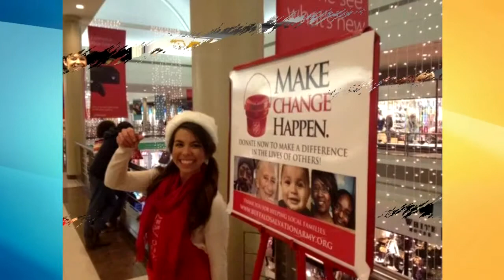The Salvation Army's Red Kettle Campaign